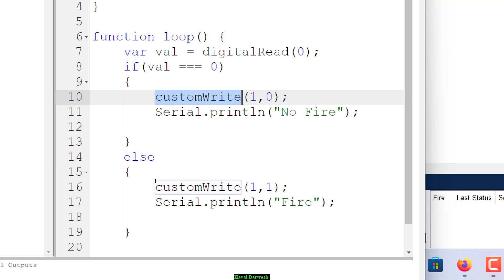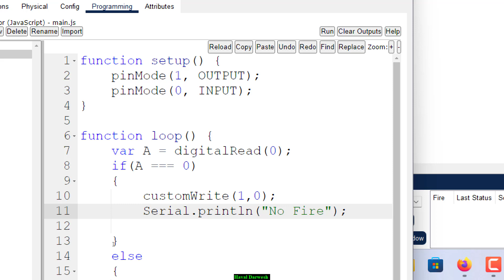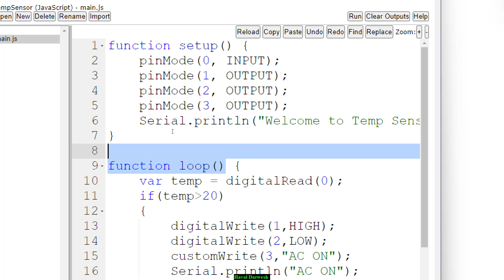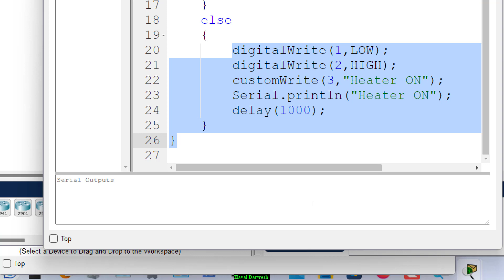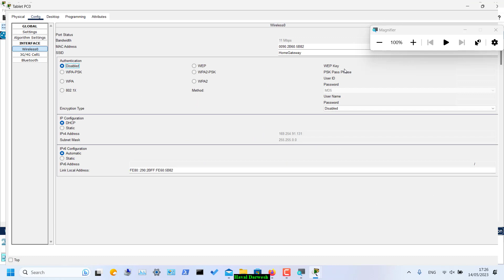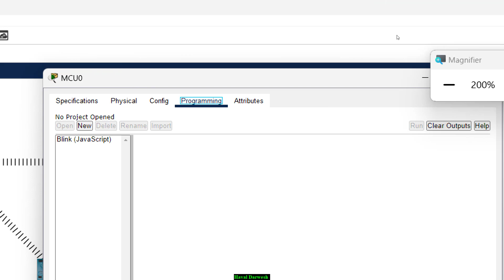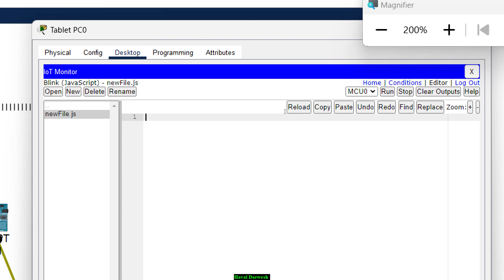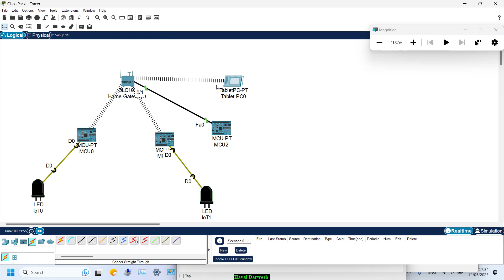Connecting MCU with Gateway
- adding wireless interface to MCU
- Connecting MCU with Home Gateway
- Adding Blinking Programming to MCUs with JavaScript